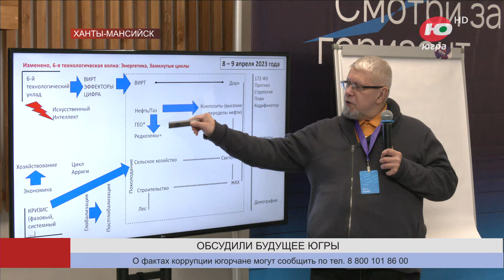Югорчане представили жизнь в будущем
Югорчане заглянули за горизонт. В «Точке кипения» Ханты-Мансийска прошла вторая игровая стратегическая сессия по формированию личных сценариев будущего.